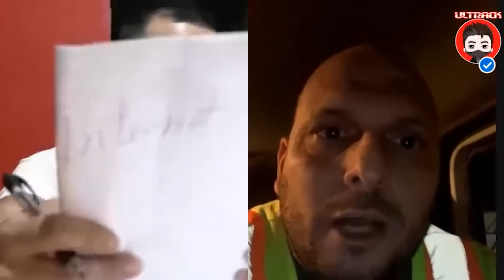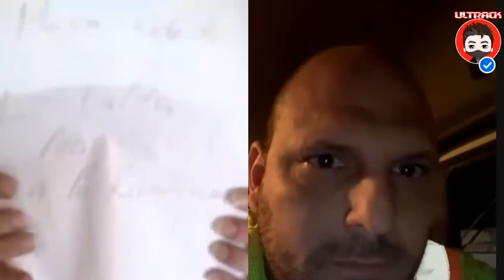😂 UN PADRE PREOCUPADO -"Mi hijo NECESITA ayuda OFICIAL 👮🏻‍♂️"- ▶Llamadas a POLICÍAS◀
Echate la máquina que corrió este seguidor del canal.
▶ Apoyar al CANAL
$ultrack
Ser MIEMBRO del CANAL

▶Equipo de los VIDEOS
↪Productos PC
✔ Port Hub

↪ Productos Imagen
✔ Cámara 2 (con esta grabé el video)

 ↪Productos Streaming (live)
✔ Botonera "atajos"
✔ Red LAN
✔ Conexión de cámara a laptop
✔ Programa para transmitir

Ultrack LLC